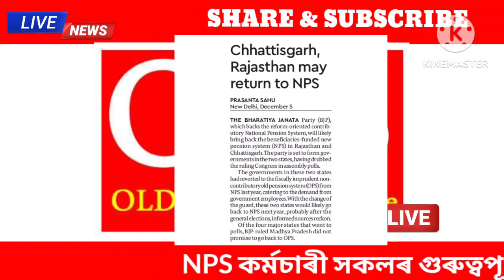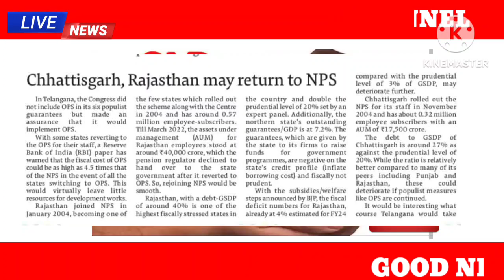কেন্দ্রৰ বৃহৎ সিদ্ধান্ত||NPS কৰ্মচাৰীৰ বাবে বেয়া খৱৰ||NPS TO OPS NEWS||Old Pension Scheme News